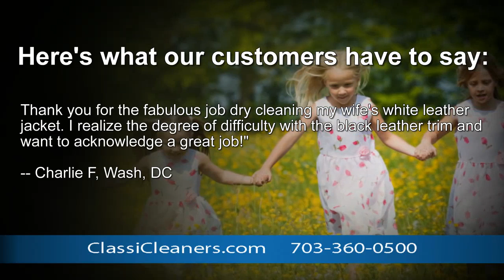Best Eco Friendly Green Earth Dry Cleaner - ClassiCleaners - Woodlawn Alexandria VA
Eco Friendly Green Earth Dry Cleaning -- the best in the business is ClassiCleaners in Alexandria VA and Washington DC. Their professional staff genuinely care about your clothes, and they care about the environment. Green Earth dry cleaning methods are perc-free, gentle on the Earth, and gentle on your clothes.

ClassiCleaners will pick up and deliver your cleaning, making your life easier. One less thing for you to think about in your busy day.

ClassiCleaners, the best eco-friendly dry cleaning company in your area, has 3 locations to serve you.

ClassiCleaners--Woodlawn
8630 Richmond Hwy

ClassiCleaners--AU
3201 New Mexico Ave, NW

ClassiCleaners--Longworth
B-239 Longworth HOB

Stop by and try them for FREE (up to a $15 value).

Eco Friendly dry cleaner
Green Earth Cleaning dry cleaner
Alexandria VA
Washington DC
Dry Cleaner